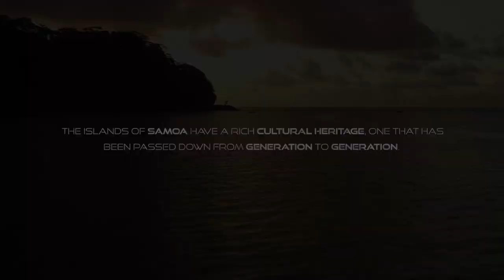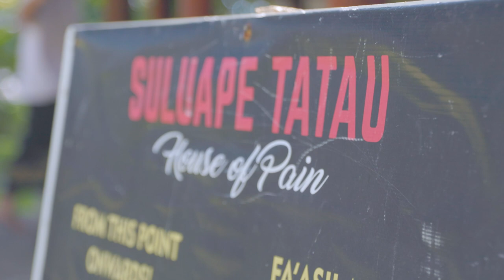Tautua: Inked in Service. Samoan Tatau Documentary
This documentary  explores what it means to serve your culture and family by receive the traditional tattoo of Samoa (Pe'a).

Documentary made for RNZ

Filmed and Edited by MP Studio Samoa